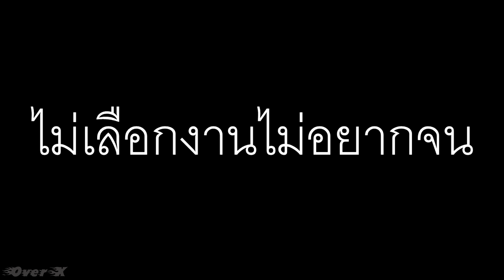Speed Drifters Ep.77 - แต้มบุญไม่พอเข้าทางลัด